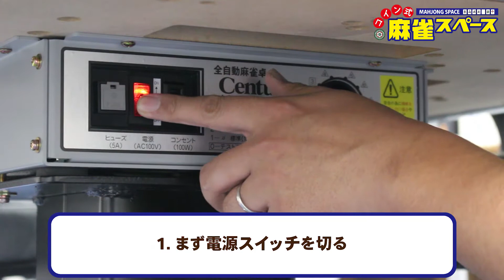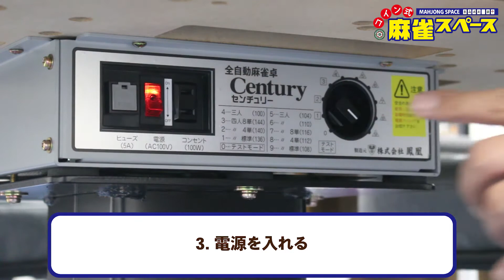【麻雀】4麻から3麻への設定変更方法【コイン式麻雀スペース】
高槻店：大阪府高槻市芥川町一丁目15番25号 谷ビル 2F

宿院店：大阪府堺市堺区中之町西1-1-8 メビウス宿院レジデンス 1F